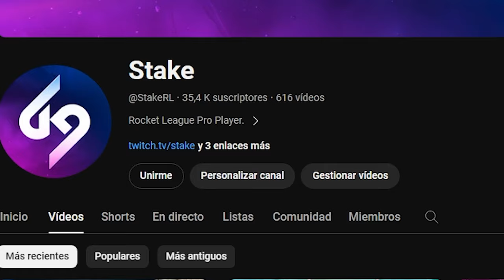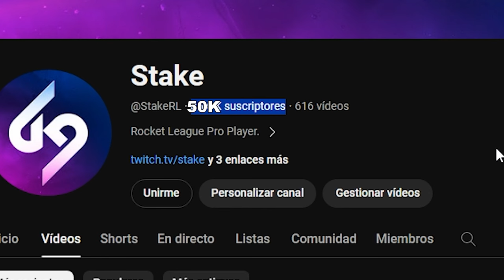LLEGO A MI PEAK +2400 MMR *HUMILAMOS A TODOS EN EL TOP 100 DEL MUNDO* 2VS2 CON MARCBY8